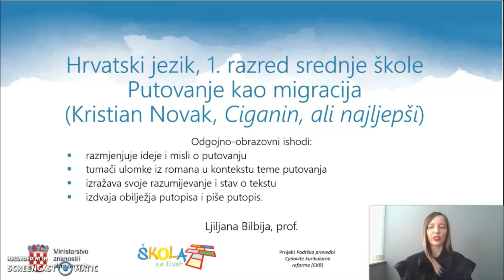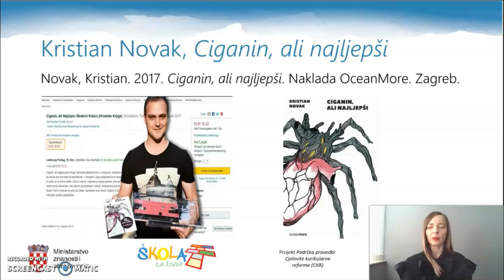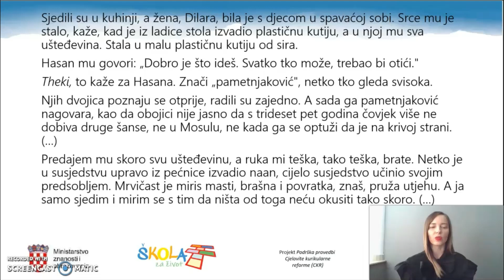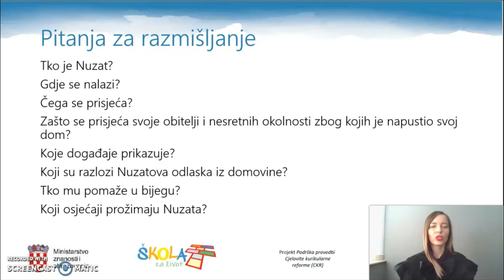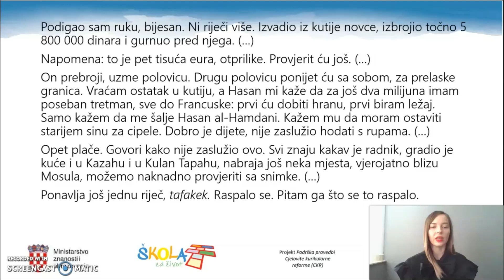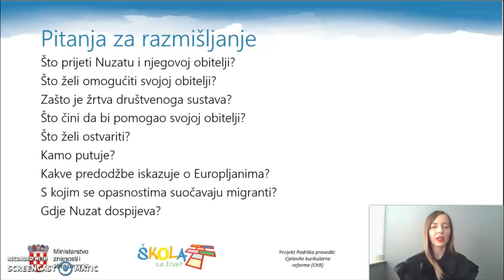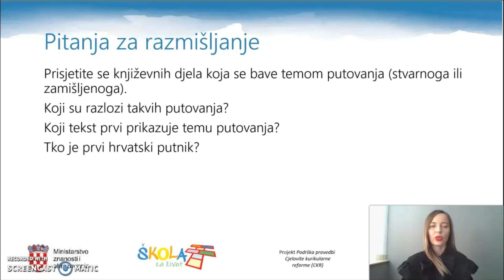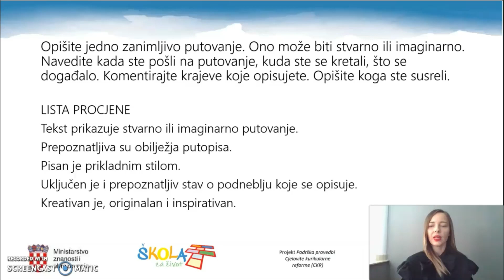Hrvatski jezik, 1. razred srednjih škola, Putovanja, Putovanje kao migracija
Hrvatski jezik, 1. razred srednjih škola, tema Putovanja, 5. dio, Putovanje kao migracija (Kristian Novak, Ciganin, ali najljepši)
Autorica videolekcije: Ljiljana Bilbija
Autorica teme: Nataša Sajko